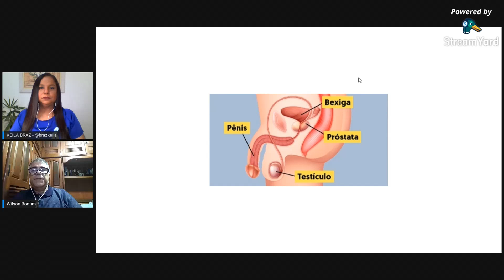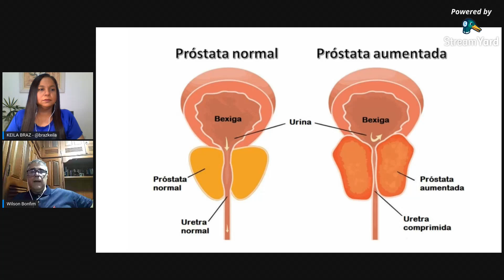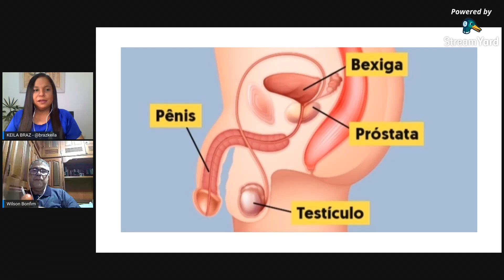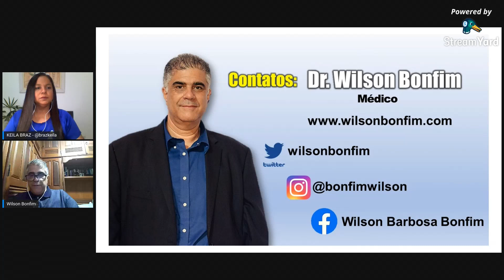SAÚDE DO HOMEM - CÂNCER DE PRÓSTATA (NOVEMBRO AZUL)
Convidamos o DR. WILSON BONFIM (Médico) para falar sobre este assunto.